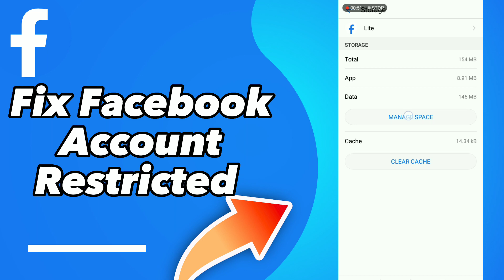How to Fix Facebook lite Account Restricted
in this video we discuss :